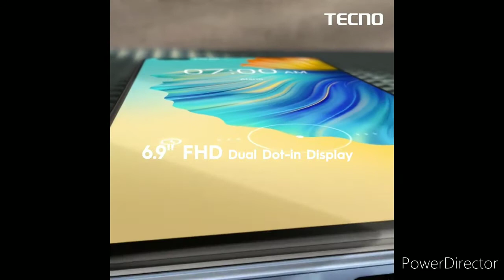This is how Tecno's 2020 Smart phone looks like , Tecn Camon 16. Best of Tecno.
Tecno has a beast of a phone coming up.